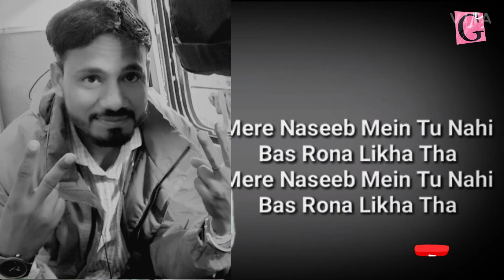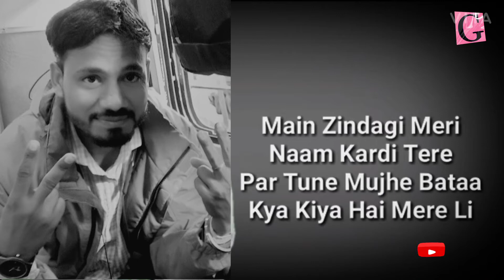Mere Nashib Mai Tu Nahi Rona Likha Tha/Ramji Gulti/Akkhuur Mooddy